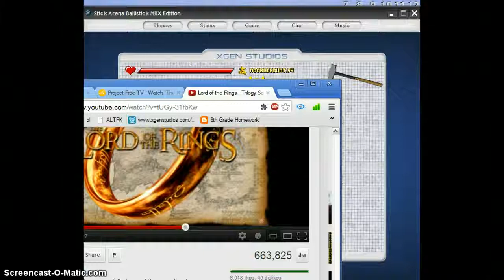Stickarena Noobaccount.54 Rank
gg: lord of Rings Soundtrak